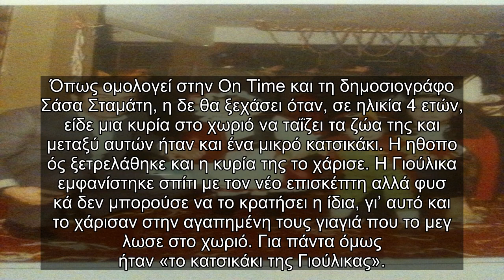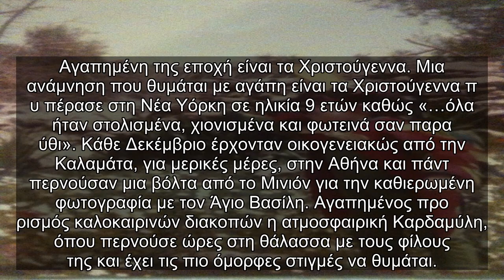✅ Έξαψη – Αγαπημένη πρωταγωνίστρια του νέου σίριαλ ξεφυλλίζει το άλμπουμ της ζωής της